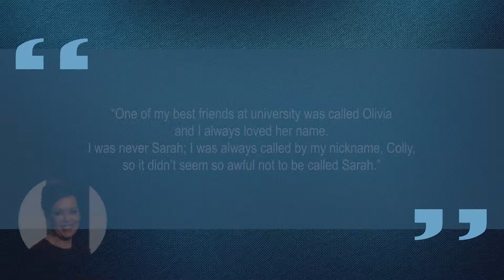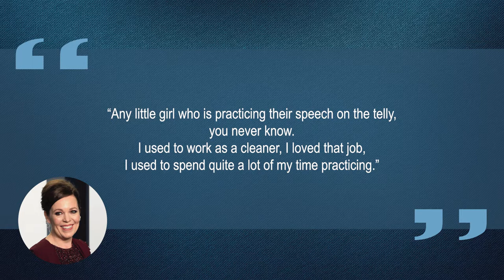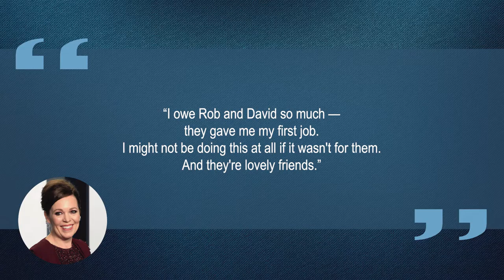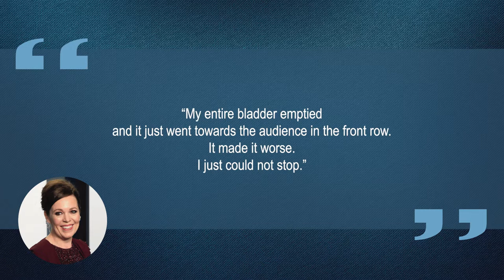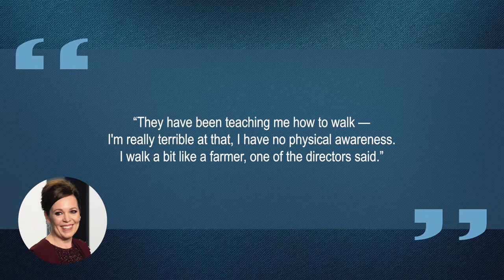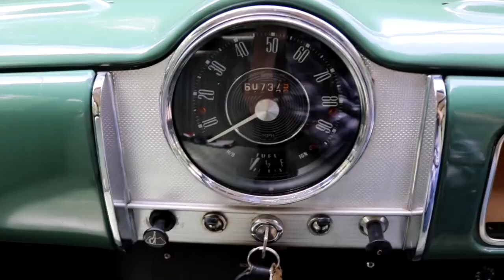10 Things You Didn't Know About Olivia Colman | Star Fun Facts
Some things you probably didn't know about Olivia Colman